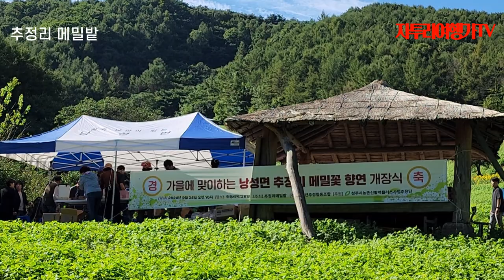10월에 가봐야 할 숨어있는 명소 낭성면 추정리 된내기 메밀꽃밭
주소 : 청주시 상당구 낭성면 추정리 339

청주시 낭성면 추정리에 위치한 메밀꽃밭은 가을철에 특히 아름다운 명소로 알려져 있습니다. 이곳은 약 4만 제곱미터의 넓은 면적에 메밀꽃이 만개하여 마치 눈이 내린 듯한 경관을 자랑합니다.

낭성면 추정리 메밀꽃 밭은 6~7년 전부터 토종벌을 연구하는 한 개인이 마을 주민들과 함께 가꾸기 시작한 곳으로, 현재는 많고 많은 관광객들이 찾는 명소가 되었습니다. 매년 9월 말에서 10월 초 사이에 메밀꽃이 만개하며, 이 시기에 방문하면 가장 아름다운 풍경을 감상할 수 있습니다.

주차장은 총 5곳이 마련되어 있으며, 추정1구 마을회관 주차장에서 시작하여 걸어서 메밀꽃밭까지 올라가는 길이 추천됩니다. 이곳에서는 메밀꽃 밭을 배경으로 다양한 사진을 찍을 수 있으며, 특히 사진 작가들이 많이 찾는 장소로도 유명합니다.

추정리 메밀꽃 밭은 단순한 경관 제공을 넘어 농업과 관광을 융합한 성공적인 사례로 꼽히고 있습니다. 메밀 밭을 통해 농촌 경관을 조성함과 동시에 토종꿀 채취와 마을 장터에서의 직거래 판매가 이루어지고 있습니다.

가을에 청주를 방문할 계획이 있다면, 추정리 메밀꽃밭을 꼭 한 번 들러보세요. 아름다운 메밀꽃 밭에서 가을의 정취를 만끽할 수 있을 것입니다.